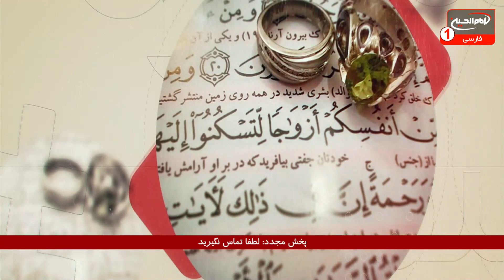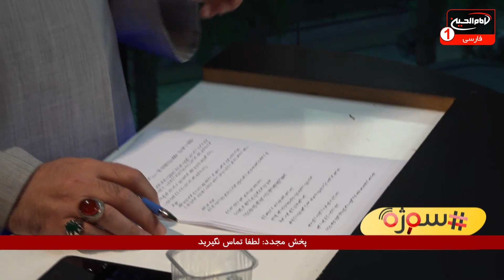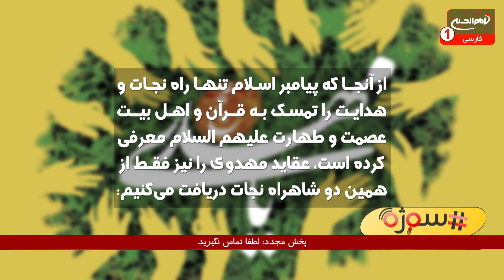سوژه(531): از ویژگی‌های امام زمان در کلام معصومین علیهم السلام چه اطلاعاتی دارید؟ کربلا،1441 ق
موضوع اصلی: از ویژگی‌های امام زمان در کلام معصومین علیهم السلام چه اطلاعاتی دارید؟
مجری: حجت الاسلام شیخ مسعود بهنام
تولید: کربلای مقدسه
زمان تولید: 1441 ق
کد برنامه: 0.16335
موضوع های فرعی:

- تنها راه نجات و هدایت بشریت در تمسک به قرآن و اهل بیت عصمت و طهارت علیهم السلام در کلام پیامبر اکرم صلی الله علیه وآله
- دریافت عقاید مهدوی را نیز فقط از همین دو شاهراه نجات، قرآن و اهل بیت عصمت و طهارت علیهم السلام
- بررسی آیه‌های قرآن که درباره امام زمان عجل الله فرجه الشریف است
- ویژگی‌های امام زمان عجل الله فرجه الشریف، در کلام ائمه معصومین علیهم السلام
- وجود بیش از ۷۰ آیه قرآن و صدها روایت درباره امام زمان عجل الله فرجه الشریف
- چرایی اصرار و پافشاری بعضی از افراد به معرفی امام زمان عجل الله فرجه الشریف فقط از طریق خوابها، مکاشفه‌ها و دیدارهای ساختگی
- کلام اهل بیت علیهم السلام همان وحی الهی است
- کاربردی بودن قران کریم تنها در کنار تأویل آیات توسط اهل بیت عصمت علیهم السلام

کلید واژه ها:
وحی الهی
حجت الاسلام شیخ مسعود بهنام
 1 - از طريق شركت هاى انتقال پول و صرافى ها از سراسر دنيا به كربلاى معلي  به نام "رياض عباس محمود" و اطلاع رسانى مبلغ و نام صرافى به شبكه از طريق تماس با شماره:
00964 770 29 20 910
2 - ارسال پيام كوتاه "لبيك يا حسين" از طريق واتساپ يا پیامک به شماره
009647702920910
4- واریز از طريق اپلیکیشن های مجموعه رسانه ای امام حسین علیه السلام در

5-  واریز به شماره حساب شبكه امام حسين علیه السلام درامريكا
‏Address:
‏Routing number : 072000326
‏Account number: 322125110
‏Swift code: CHASUS33

6 - واريز از سراسر دنيا به شماره حساب شبكه در انگلستان
‏charity account:
‏BARCLAYS BANK

‏Sort code:
20 92 63

7-  اطلاع رسانی از طریق تماس تلفنی با سفرای مجموعه رسانه ای امام حسین علیه السلام در سراسر دنیا

نروژ : ا علي زماني   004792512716

امريكا - واشنگتن :  مصطفى اخوان  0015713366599

انگلستان - لندن :  سيد علي نواب  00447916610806

استراليا - ملبورن :  ابو امين  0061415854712

استراليا - ادلايد :  حسين حائري  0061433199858

نروژ - شين بوشكرون : مهدي اهوازي  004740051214

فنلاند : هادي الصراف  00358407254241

1.لینک فضاهای مجازی
شبکه جهانی امام حسین علیه السلام فارسی: